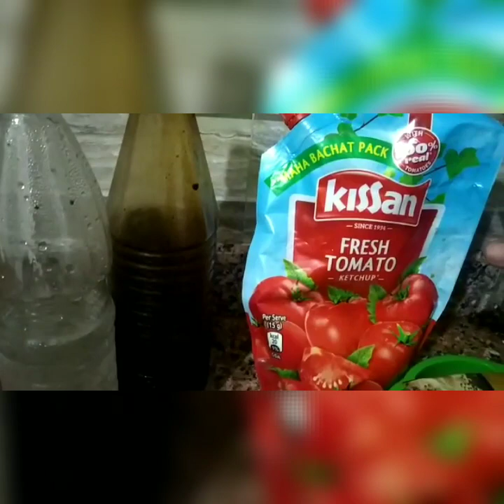Hydrabadi Style Chicken 65 || Yummy And Quick Chicken 65 Recipe 😋